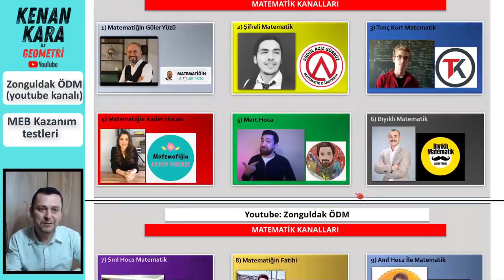MEB kazanım testleri çözümleri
Youtube deki çoğu matematik ve geometri hocaları meb kazanım testlerinin çözümü için ortak hareket ediyor. Videolar çekilip ''Zonguldak ÖDM'' youtube kanalına konulacak. Kanal linki aşağıdadır.